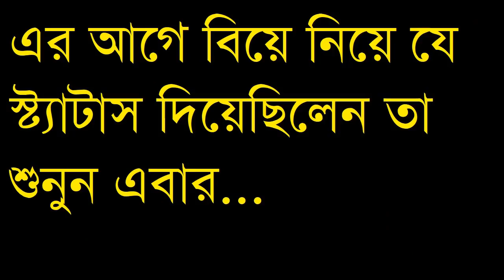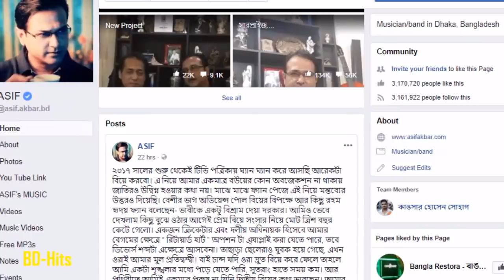২য় বিয়ে নিয়ে আসিফ এবার লাইভে যা বল্লেন ! Asif 2nd marriage issue !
২য় বিয়ে নিয়ে লাইভে আসিফ এবার যা বল্লেন ! Asif 2nd marriage issue !

Thanks !